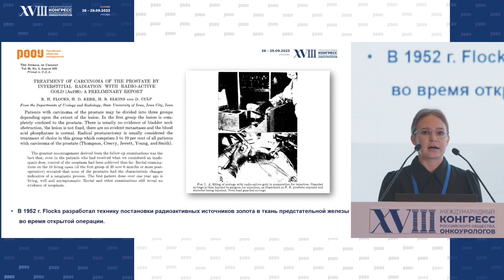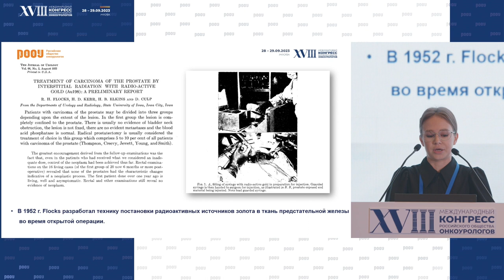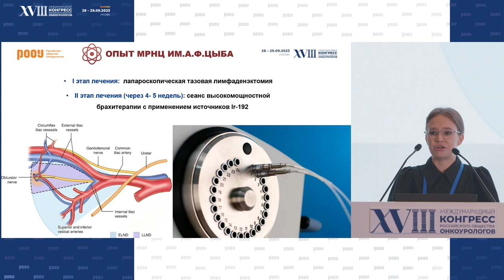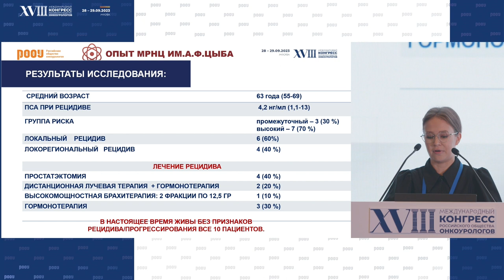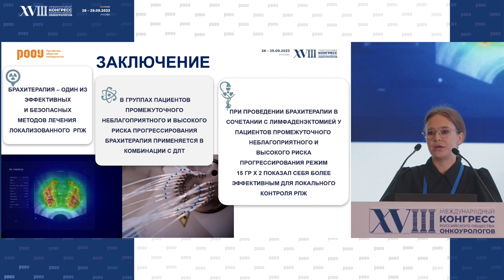Высокомощностная брахитерапия РПЖ Ir – 192 в комбинации с тазовой лимфаденэктомией. Щукина Е. О.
28 сентября на XVIII Международном Конгрессе РООУ в рамках секции Молодых ученых, Щукина Е. О. представила доклад на тему: "Высокомощностная брахитерапия рака предстательной железы Ir – 192 в комбинации с тазовой лимфаденэктомией".

✅ Эксперт:

👨‍⚕️ Щукина Елизавета Олеговна, врач-онколог, отделение лучевого и хирургических методов лечения урологических заболеваний с группой брахитерапии рака предстательной железы, "МРНЦ им. А. Ф. Цыба" Минздрава РФ, г. Москва